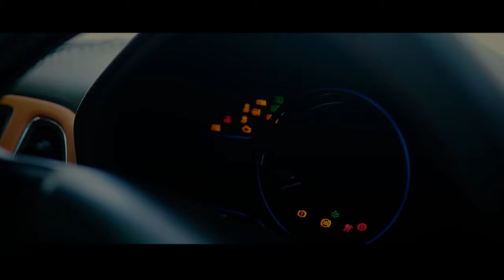Jaffna Grand Tamil Wedding l Aruran & Anusha l Sai photography